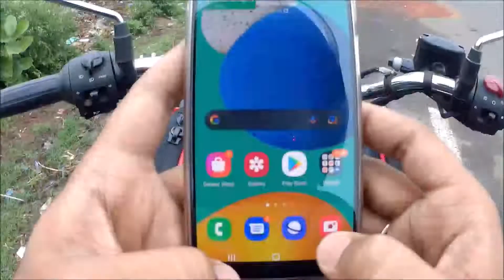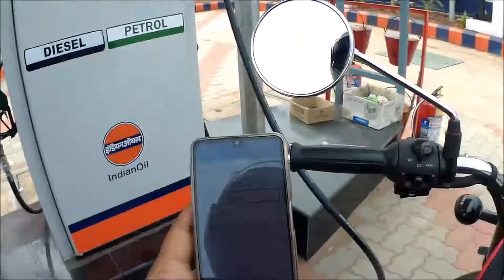Weekend ride to Gokak falls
In this vlog you will get to see Gokak falls, Gokak Textile Mill and of course nature. Also, Mahalingeshwara Temple (mentioned as Tarakeshwar temple is an old inscription found inside the temple belonging to the reign of Ratta Kartaveerya III, dating back to 1153 AD) is an 11th-century Hindu temple dedicated to lord shiva.

Gokak is a taluka headquarters in the Belgaum district of Karnataka state, India. It is located around 70 km from Belgaum at the confluence of two rivers, the Ghataprabha and the Markandeya. The population of the city is according to 2011 census is approximately 213000. Gokak city has second highest GDP in the district of Belgaum after Belgaum city. The common language is Kannada.

Gokak is surrounded on one side by a range of hills, and on the other side by a vast plain of black soil. The river Ghataprabha flows from the north side of the city and cascades down through a cleft of 167 ft, to form Gokak Falls before flowing through the city. Since the colonial era, the a hydroelectric station under the waterfall has been used to power Gokak Mills, one of the largest manufacturers and exporters of yarn in India. The river Markandeya, a tributary of the Ghataprabha, dashes down through 43 ft step wise hill plates to form Godachinamalaki Falls.

Equipment’s Used-

•SJCAM Legend SJ6 Sports Gyro Action Camera

•Solar Power Car Perfume

•SHOPEE Branded 52mm ND16 Neutral Density Filter

•Luggage Double Elastic Bike Scooty Bungee Cord Utility Rope Multi Color

•(Renewed) WD Elements 1.5 TB Portable External Hard Drive (Black)

•AllExtreme EXFTB07 Magnetic Fuel Tank Bag

•Candytech 10000 mAh Lithium Polymer Power Bank Fast Charging, Black

•SJCAM External Microphone Compatible with SJCAM SJ6 Legend SJ7 Star and SJ360

•3-Way Monopod Grip Arm Tripod Foldable Selfie Stick

Your Quire-

Gokak Water Falls
Gokak
Water Falls
Temples